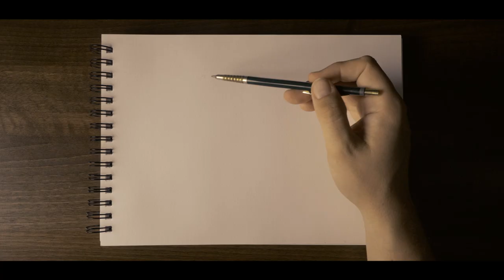Drawing St Augustine's Abbey, Canterbury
Here's a little drawing of the Fyndon's Gate at St Augustine's Abbey in Canterbury, Kent.

The Abbey is one of the oldest buildings in the city, having been founded in 598AD. It's had a rough history, being almost completely dismantled during the Dissolution of the Monasteries in the 16th century, and then suffering bomb damage during World War 2.

Luckily it's now protected as part of Canterbury's World Heritage Site, and has been a part of the King's School for the past 50 years!